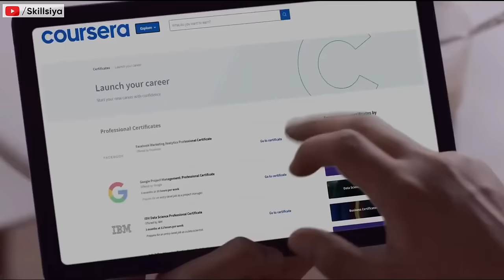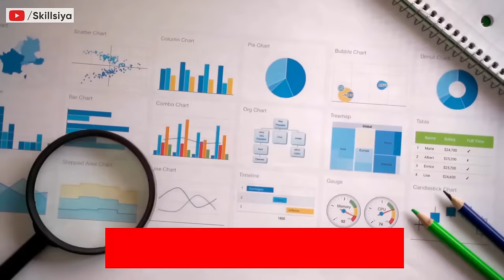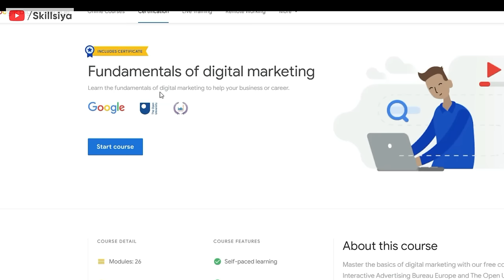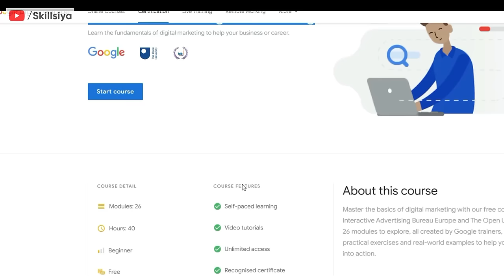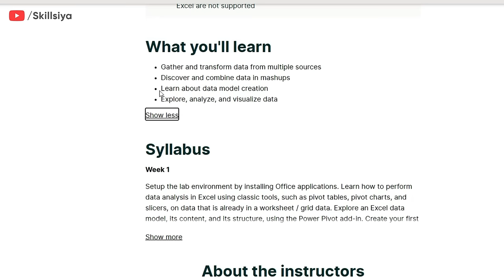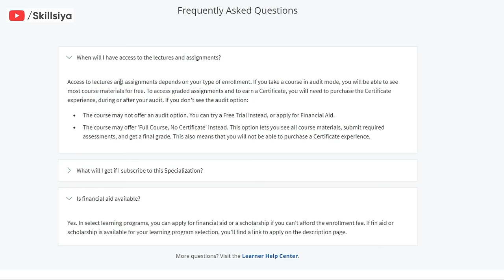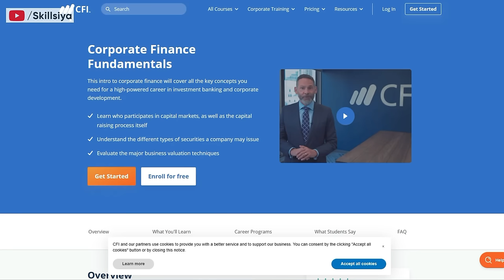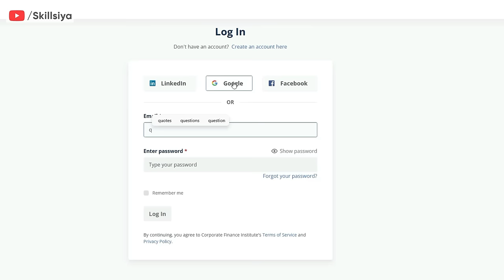5 Best FREE Courses For B.Com, BBA, Commerce Students | सीखो High Paying Skills 🤑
Top 5 best free courses for B.Com, BBA, and commerce students. These courses offered by platforms like Google, Microsoft, and Coursera provide deep knowledge and essential job skills in subjects like investment, finance, data analysis, and marketing. Learn how to access these courses, earn certificates, and boost your career prospects in the commerce field. Don't miss out!

FREE Course Links Mentioned in the video"
Also, Watch!

💻 Laptop under 40K
💻 Laptop Under 50K
📱 Smart Phone